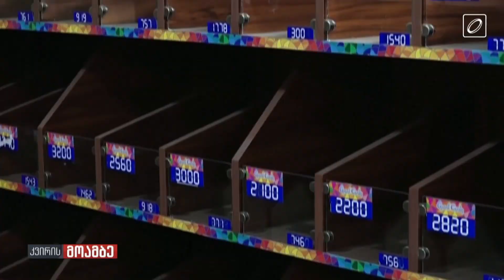ყარაბაღის დილემა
◾ სომხეთი ახალი პარტნიორის ძიებაში.
◾ რუსეთისგან იმედგაცრუებული ფაშინიანი აშშ-ს თან ერთად სამხედრო წვრთნებს ატარებს.